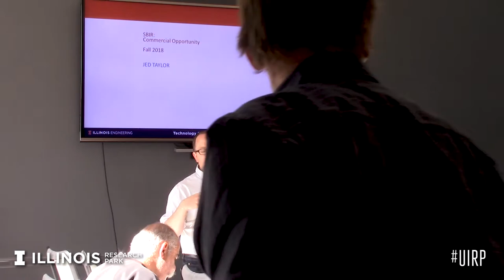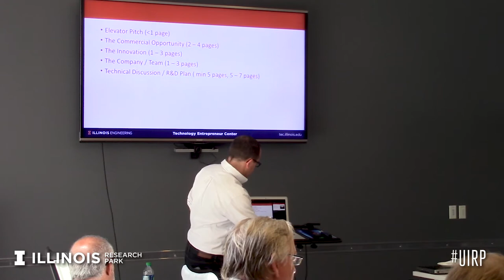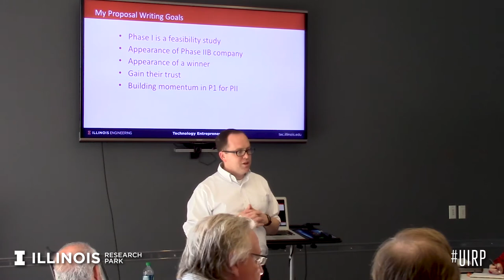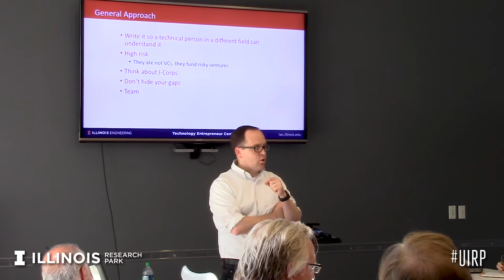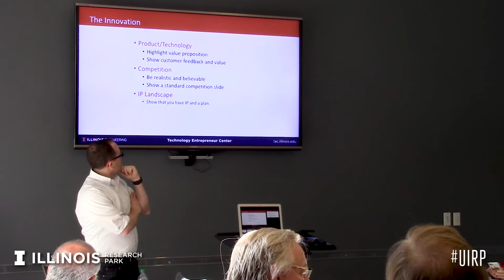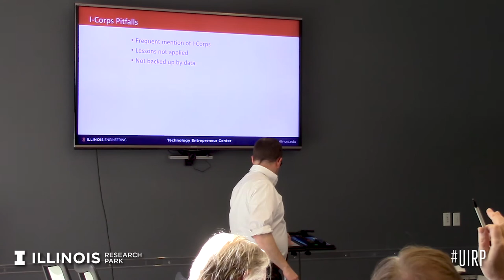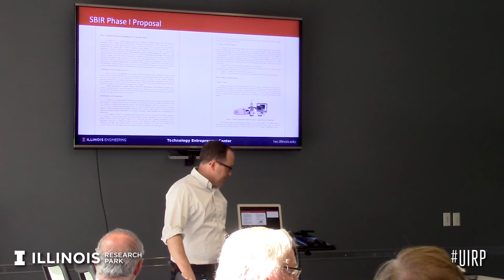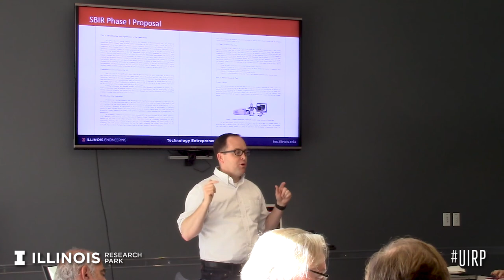SBIR Series: SBIR Q & A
In part two, a National Science Foundation SBIR Program Manager joined us via video conference to provide insight on best practices for applicants, and answered a variety of questions centered around the SBIR program.